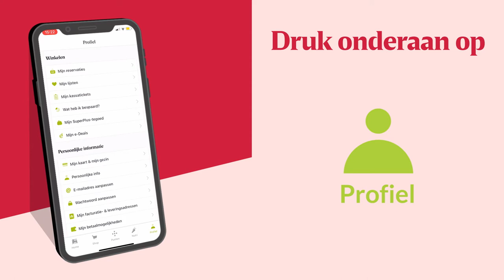Wat zijn de e-Deals en hoe activeren?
Elke donderdag krijg je een selectie persoonlijke aanbiedingen die je extra punten opleveren. Hoe je e-Deals activeren? Simpel! Ga naar je profiel in MyDelhaize-app, druk op e-Deals … en activeer zovééél e-Deals als je wil. Zoek het product, zwier het in je mandje, gebruik je SuperPlus-kaart én de punten worden automatisch toegevoegd aan je saldo!